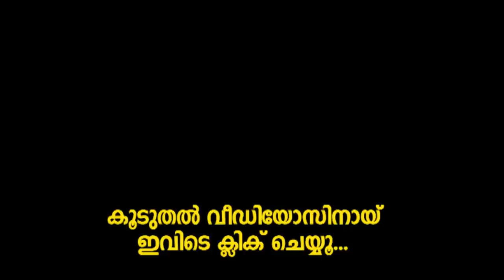സ്ട്രീറ്റ് ലൈറ്റ്‌സ് ലൊക്കേഷൻ വീഡിയോ! Mammootty Street Lights Movie Location Video